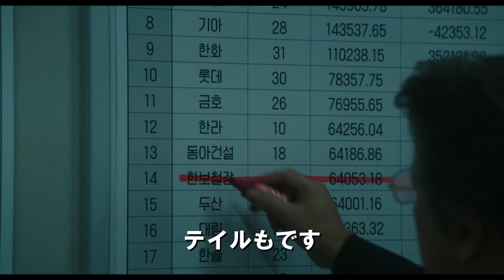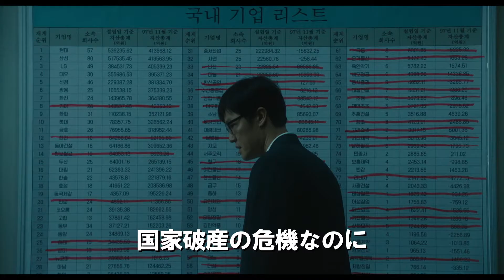『国家が破産する日』予告編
『国家が破産する日』
11月８日（金）シネマート新宿、シネマート心斎橋ほか全国順次ロードショー